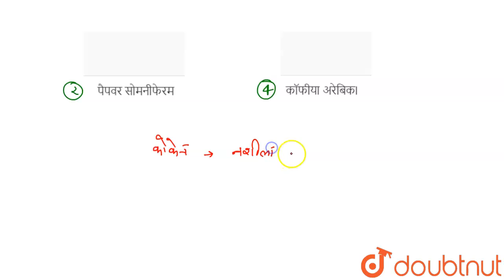कोकेन प्राप्त होता है- | 11 | मानव स्वास्थ्य तथा रोग | BIOLOGY | NAVBODH | Doubtnut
कोकेन प्राप्त होता है-
Class: 11
Subject: BIOLOGY
Chapter: मानव स्वास्थ्य तथा रोग
Board:Madhya Pradesh Board

👉 Have Any Query? Ask Us.